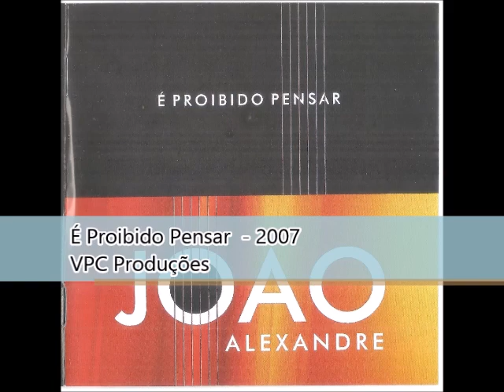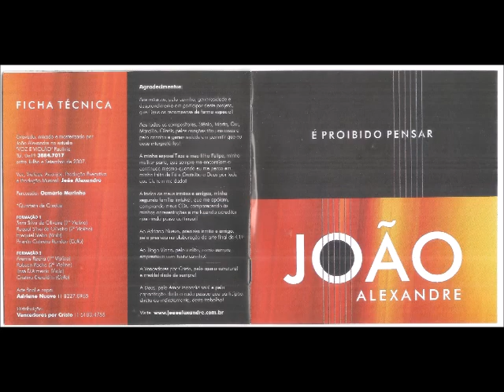João Alexandre 2007 É Poibido Pensar Feirante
Cantor: João Alexandre

Álbum: É Proibido Pensar

Gravadora: VPC Produções

Ano: 2007

AGRADECIMENTOS:

Aos músicos, pelo carinho, generosidade e desprendimento em participar deste projeto, que Deus os recompense  de forma especial!

Aos todos os compositores, Stênio, Marta, Gui, Marcílio, Gladir, pelas canções tão preciosas e pelo carinho e generosidade em permitir que eu ouse interpreta-las!

A minha esposa Tirza e meu filho Felipe, minha melhor parte, que sempre me encorajam a continuar, mesmo quando eu me perco em minha falta de fé e Gratidão a Deus por tudo que Ele tem me dado!

A todos aos meus irmãos e amigos, minha segunda família invisível, que me apoiam, comprando meus CDs, comparecendo às minhas apresentações e me fazendo acreditar que ainda posso continuar!

Ao Adriano Nuevo, precioso irmão e amigo, pela presteza na elaboração da arte final do CD!

Ao Tiago Viana, pelo violão, como sempre emprestando com tanto carinho!

A Vencedores por Cristo, pelo apoio estrutural e credibilidade de sempre!

A Deus, pelo Amor incondicional e pela capacitação dada a cada pessoa que participou, direta ou indiretamente, deste trabalho!

João Alexandre

FICHA TÉCNICA

VOZ, VIOLÕES, ARRANJOS, PRODUÇÃO EXECUTIVA E  MUSICAL:
João Alexandre

GRAVADO, MIXADO E MASTERIZADO:
Estúdio Voz e Violão – Paulínia – SP entre Julho e Setembro 2007

OPERADORES E TÉCNICOS:

VOZ E VIOLÃO:
João Alexandre

CAJÓN, BLOCK, CAXIXI, PANDEIRO, TRIÂNGULO E GANZÁ:
Osmário Marinho

PERCUSSÃO:
Osmário Marinho

 EFEITOS E VOZ:
João Alexandre

BACKING VOCAIS:
João Alexandre

FOTOGRAFIA:
Décio Figueiredo

ARTE FINAL E CAPA:
Adriano Nuevo – Lopes Publicidade

*QUARTETO DE CORDAS:

FORMAÇÃO 1:

1° VIOLINOS:
Sara Silva de Oliveira

2° VIOLINOS:
Raquel Silva de Oliveira

VIOLA:
Ezequiel Sieba

CELLO:
Priscila Cabrera Rondon

FORMAÇÃO 2:

1° VIOLINO:
Aramis Rocha

2° VIOLINO:
Robson Rocha

VIOLA:
José D’Almeida

CELLO:
Cristina Geraldini